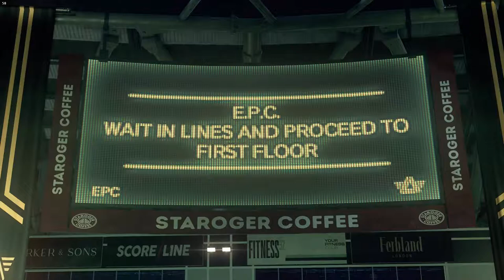Taking Down Zero Day! Final Episode | Watch Dogs Legion Ep 14!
Watch Dogs Legion Final Episode! Taking Down Zero Day!